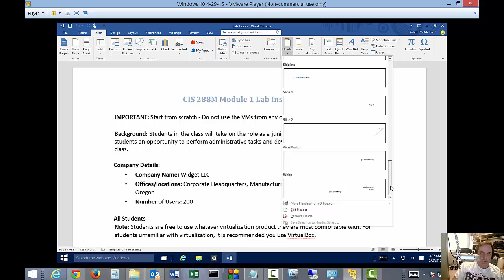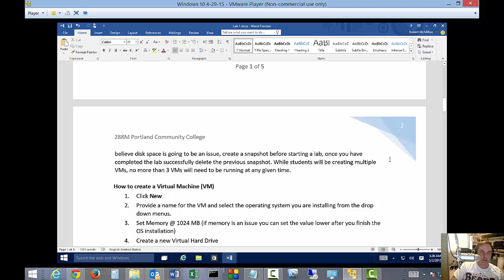How to add a header in Microsoft Word 2016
Author, teacher, and talk show host Robert McMillen shows you how to add a header in Microsoft Word 2016